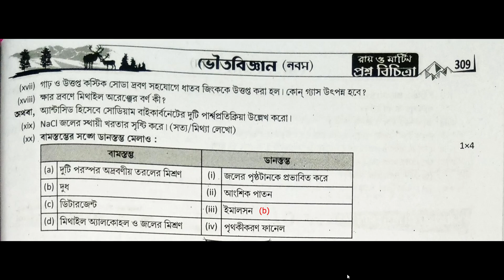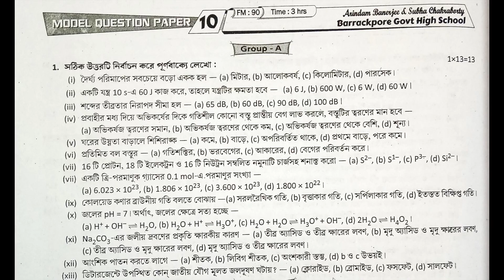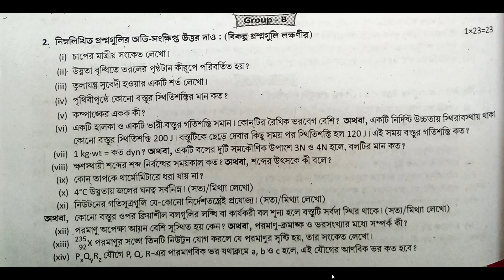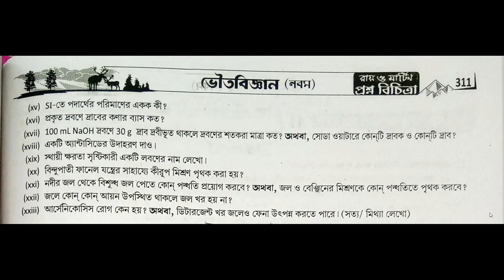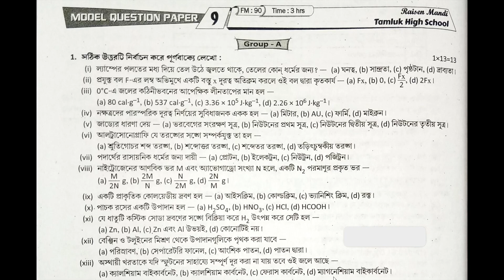Class-ix|| Physical Science||Model Answer Paper - 9,10|| 3rd Summative||Page 308,311||Ray and Martin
class model_answer_paper_1_2
class 1st_summative#class page_484_485_486
astha _tutorial _home
class class_nine
page 409, 410, 411
class 9 ray o martin proshno bichitra
physical science model question paper 5
class9 physical science model question paper 5
class9rayomartin
rayomartinclass9lifescience
rayomartinproshnobichitraclass9bengali
rayomartinquestionbankclass9
rayomartinprashnabichitraclass9history
class9rayomartinproshnobichitra
class9raymartinproshnobichitraphysicalscience
class9raymartinproshnobichitralifescience
class9raymartinproshnobichitramath
class9historyrayandmartin
ray o martin geography class 9
ray o martin history class 9
history
class 9 ray and martin 2nd summative history
 class 9 ray and martin 2nd summative history page 409
model question paper 4, 5, 6
history model question paper 4, 5, 6
astha _tutorial _home
class model_answer_paper_1_2
class 1st_summative#class page_484_485_486
astha _tutorial _home
class class_nine
class9rayomartin
rayomartinclass9lifescience
rayomartinproshnobichitraclass9bengali
rayomartinquestionbankclass9
rayomartinprashnabichitraclass9history
class9rayomartinproshnobichitra
class9raymartinproshnobichitraphysicalscience
class9raymartinproshnobichitralifescience
class9raymartinproshnobichitramath
class9historyrayandmartin
3rd summative